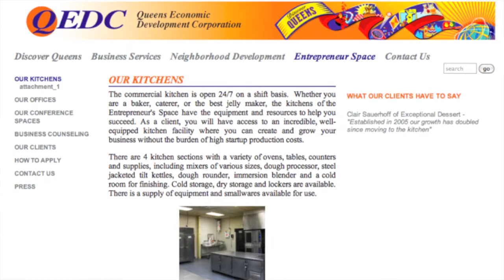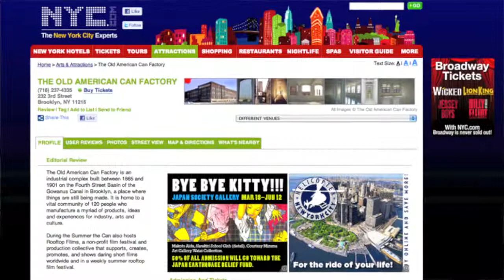BizChats| Las Delicias Patisserie | Entrepreneur Space Part 4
FlipReport  | NewJerseyNewsroom.com

Pattie Simone interviews Deborah Brenner, Founder of Las Delicias Patisserie. Las Delicias bakes wholesome, vegetarian/kosher pastries that are made with locally produced ingredients. Their gluten free and original lines are sold in upscale hotels and local markets in NYC. Deborah was able to start her bakery with the assistance of Entrepreneur Space.

The Entrepreneur Space is "a home to emerging businesses that are looking for office space, a commercial kitchen, classrooms, or a meeting place all at a reasonable cost."

Produced by WomenCentric.net